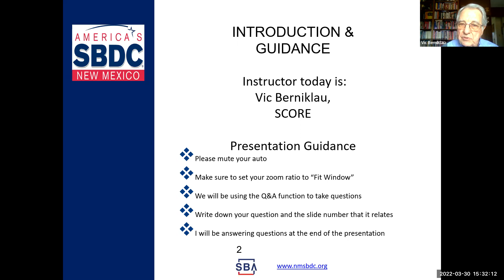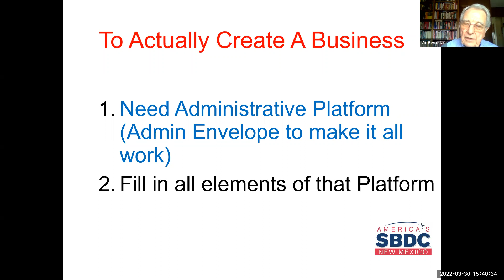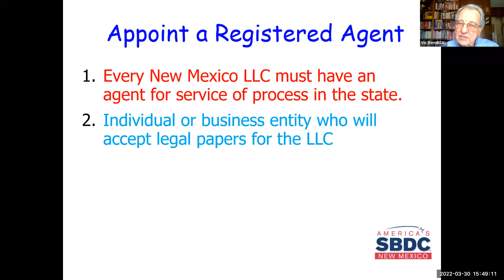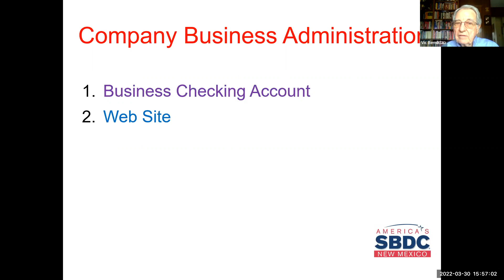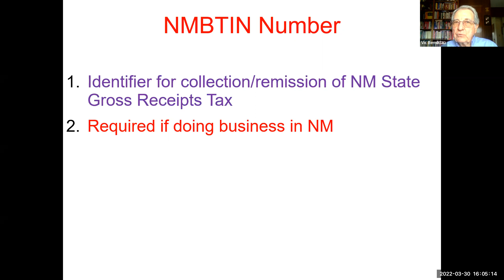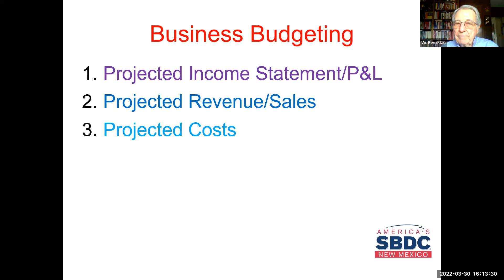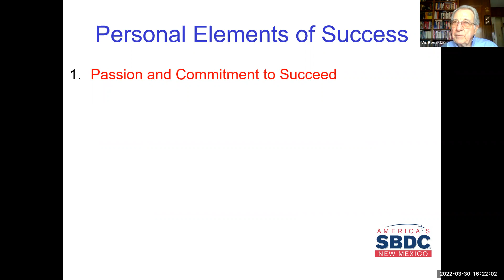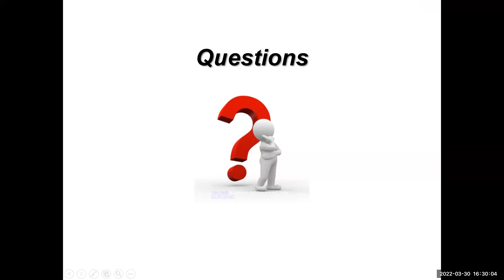Putting Your Business Idea Into Practice WEBINAR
This webinar was recorded on March 30, 2022; the information is current as of this date.

So, you have a great business idea but how do you convert that into a profitable startup company? This webinar covers the process from assuring the idea will be saleable, to planning the many aspects of a successful business, to assuring you cover all your bases administratively.